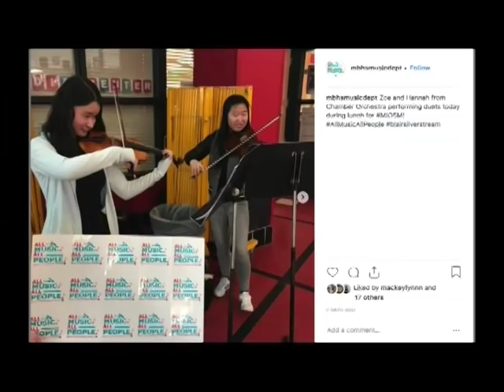InfoFlow 4.132 - 4/5/19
Today's episode features news about the Blair Young Adult Book Festival Book Fair!